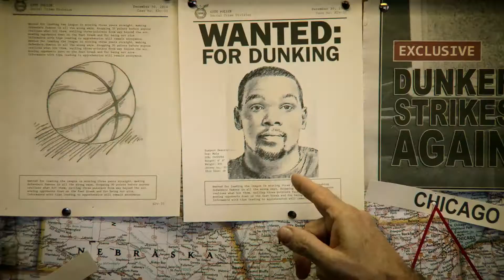Nike | Who is KD